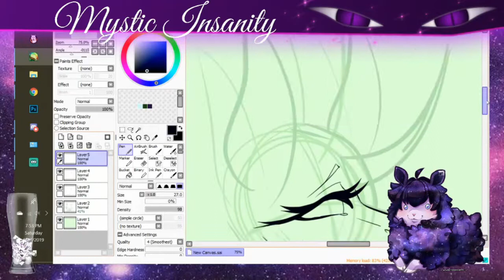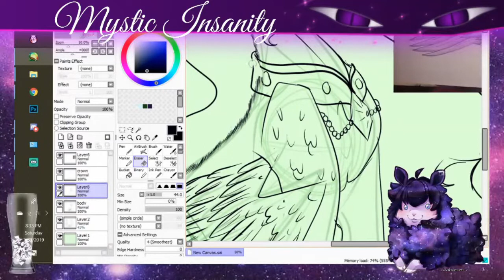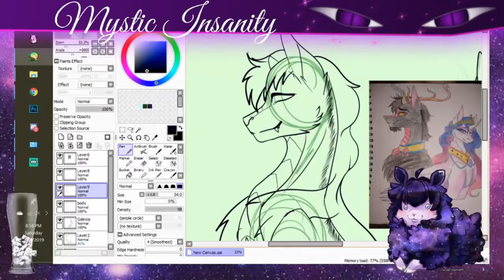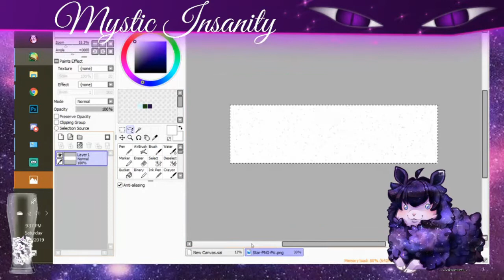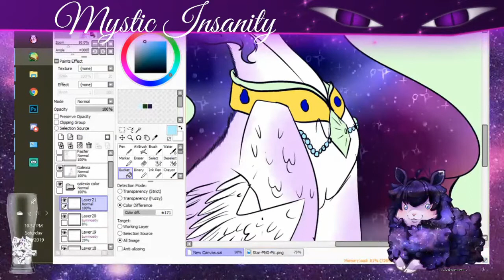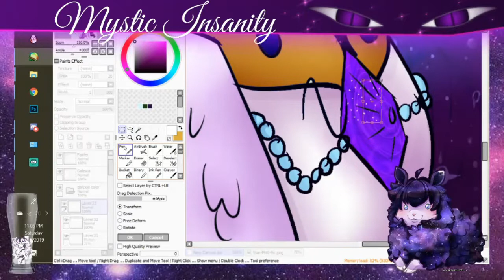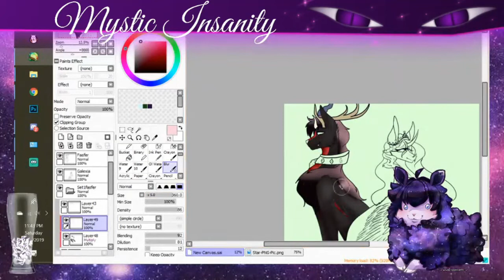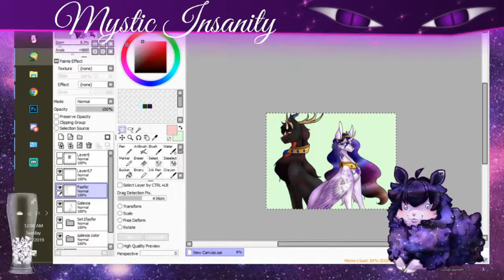The Lost Royals {MLP OC Speedpaint}1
I finally got the new tablet, YAY! An as promised, here are Mystic's Parents King Fasfer, and Queen Galexia (the Second).

Fire Alpaca doesnt seem to work anymore so Paint Tool Sai it is now

This was also streamed for about 2 hours, so thats why it is different, sorry

Tools- X-Pen Artist 12

~Music~

Monody and Time Lapse by the Fat Rat